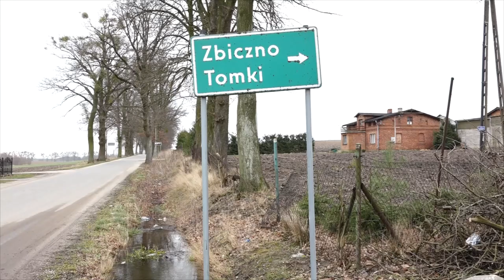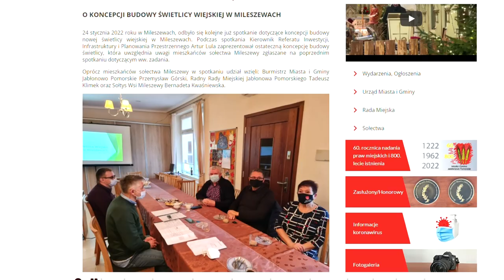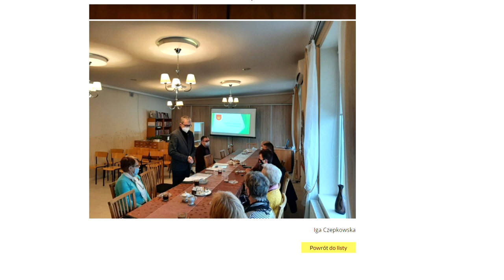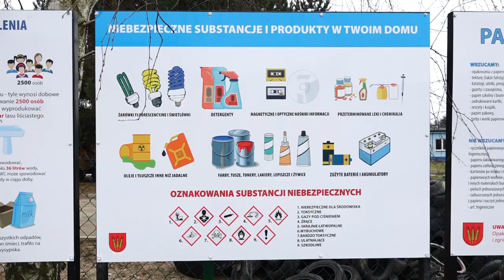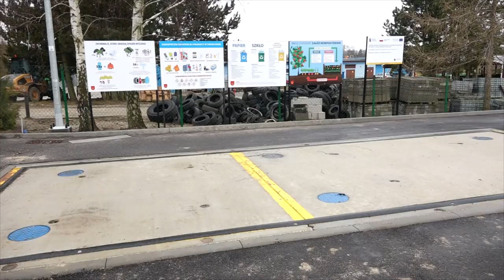Wiadomości z Miasta i Gminy Jabłonowo Pomorskie - Luty 2022